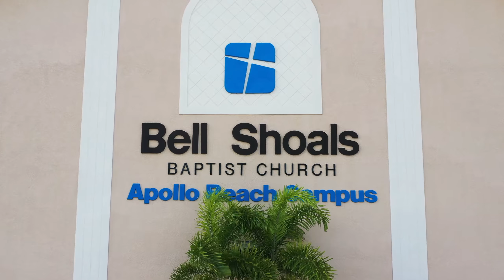Hillsborough County, Florida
Just a quick video I put together of some areas around where I live.  I love living on the Gulf Coast.  Lot's of wildlife and ships.  Anyways, I've been practicing getting better at editing my videos, and I think this is the best one yet.  You decide...  Constructive criticism welcomed!